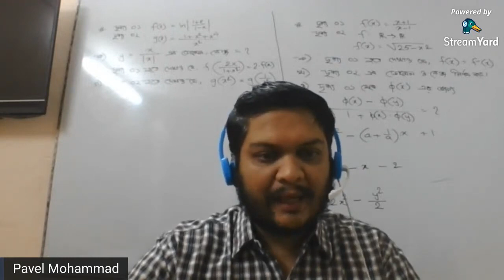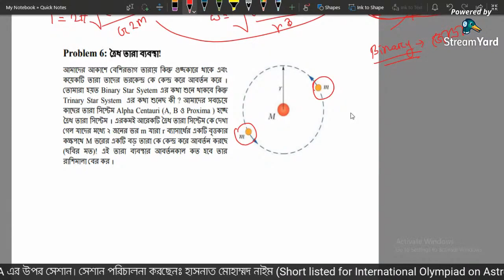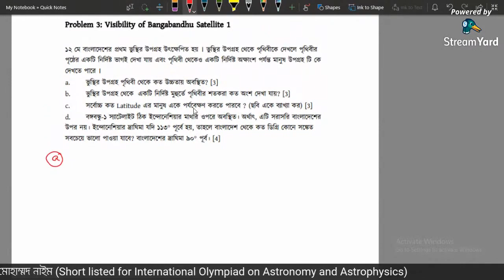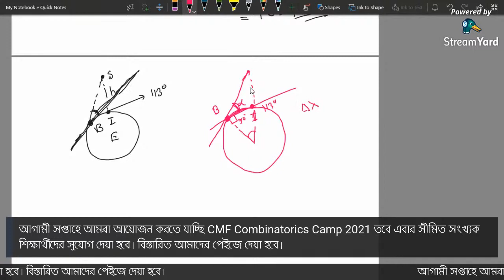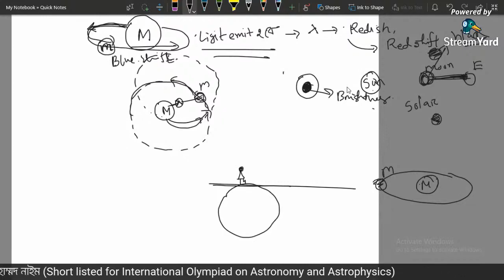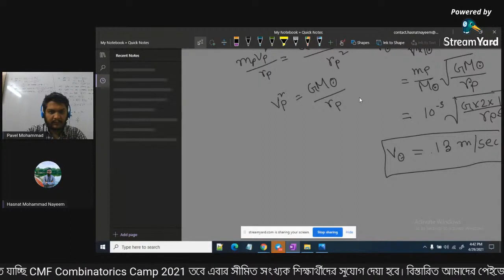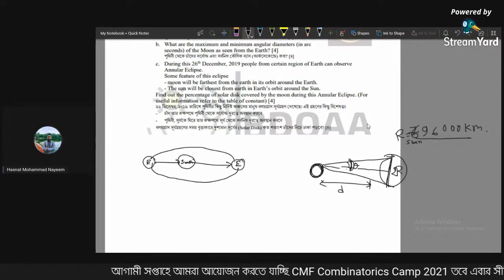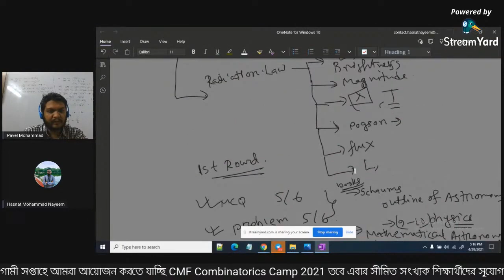BDOAA 2022 || Bangladesh Olympiad on Astronomy & Astrophysics || Previous year questions solution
Bangladesh Olympiad on Astronomy & Astrophysics (BDOAA)
Previous year question solution class